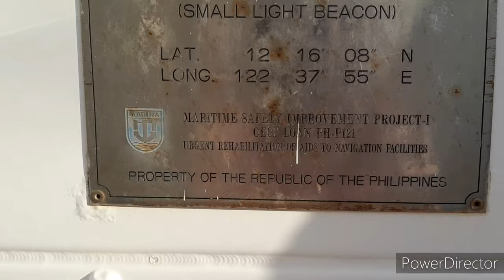Lighthouses in Azagra (Lamaw and Punta Cauit)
also known as Cauit Point 1 ( Punta Cauit) and Azagra Cauit Point 2 (lamaw) Lighthouse. This two are my favorite spot in my mom's place sarap lang tumambay 😉❤